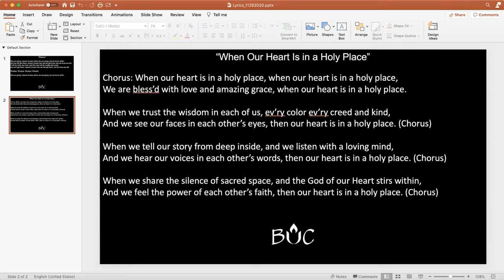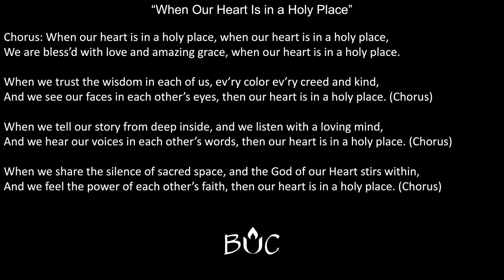November 29, 2020 | Online Worship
Recording of our November 29, 2020 online worship service